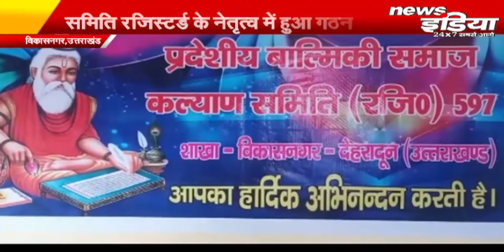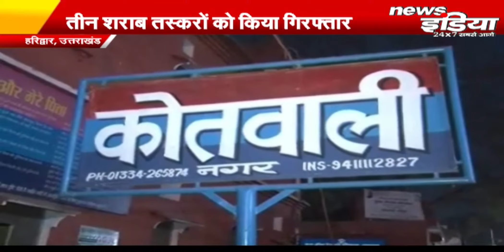News India | Uttarakhand की पल भर की खबरें जिन पर रहती है हमारी की नजर - Latest News